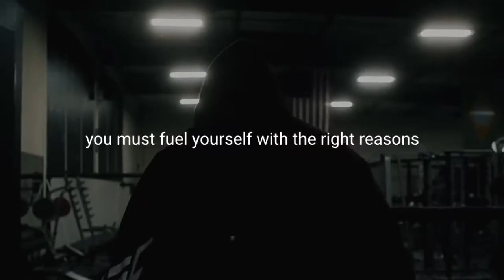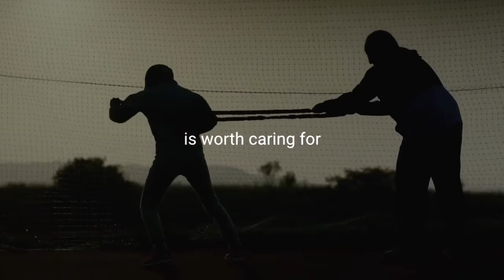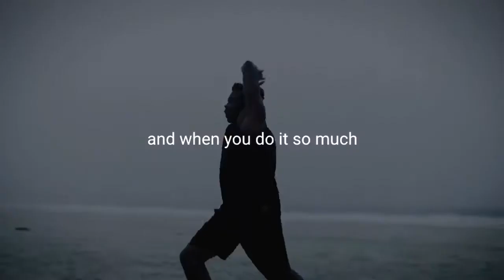PURPOSE - Powerful Motivational Video